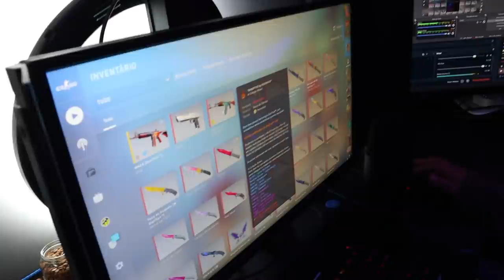é MÃE, eu venci... 2 anos depois, MINHA MÃE reagiu ao preço das minhas skins (de 50 MIL a 2 MILHÕES)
2 anos depois, minha mãe voltou e reagiu ao preço das minhas skins no CS:GO. Hoje, meu inventário está avaliado em cerca de 2 milhões de reais